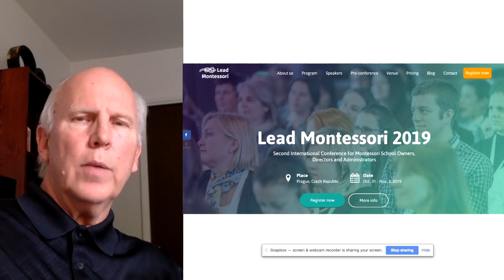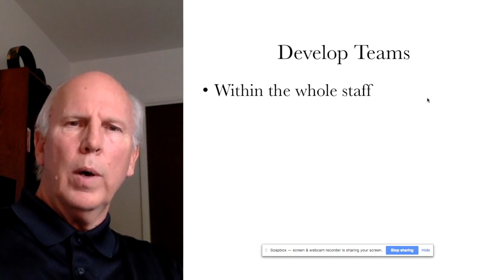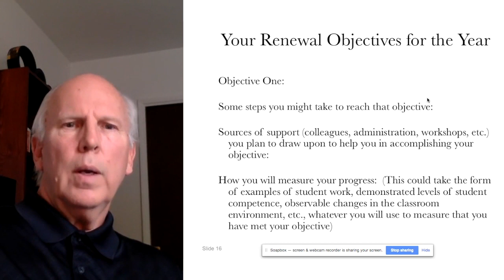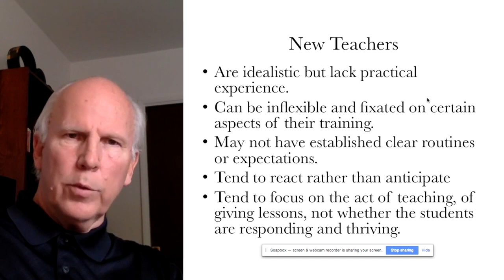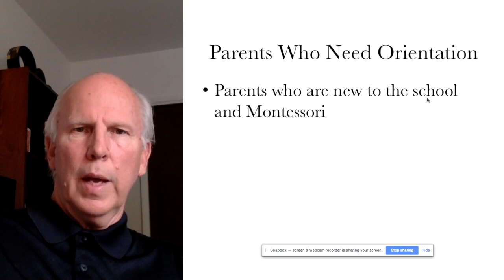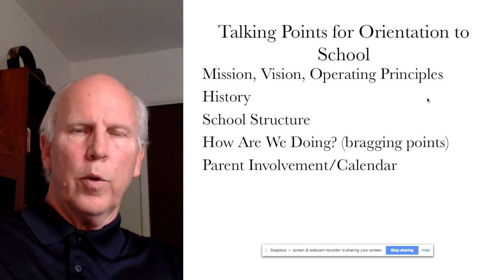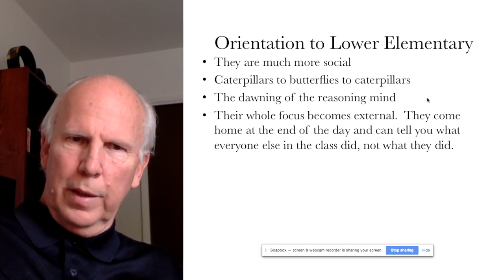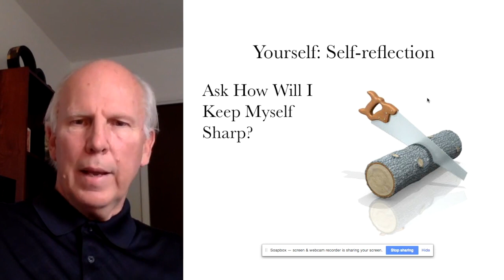Lead Montessori Webinar - How to start the new school year well?